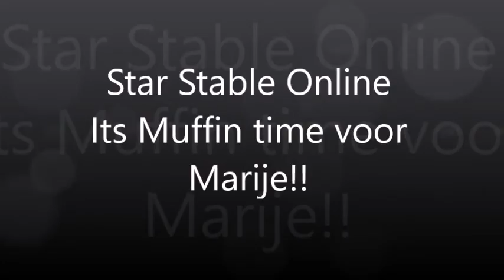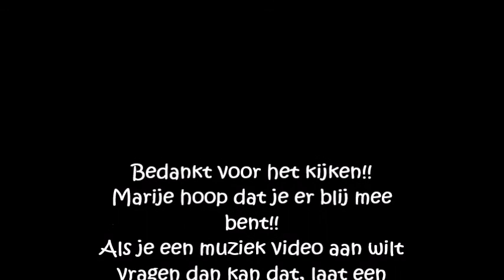Star Stable Online Muziek video voor Marije!